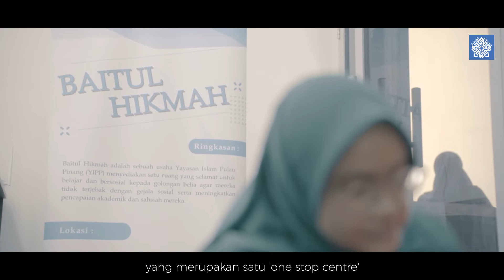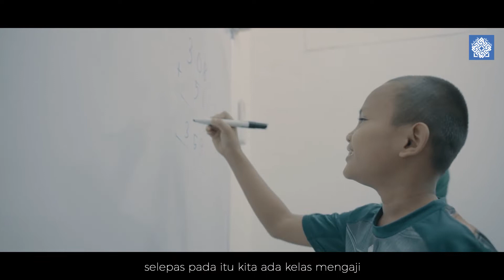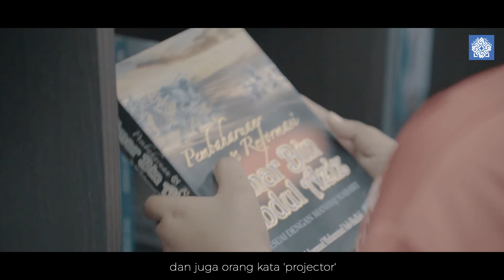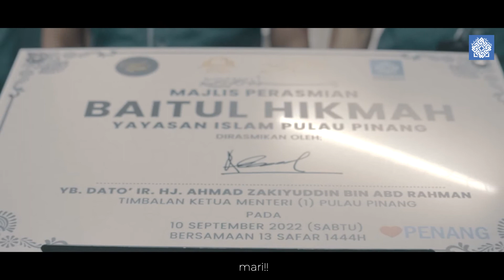PERASMIAN BAITUL HIKMAH OLEH YAYASAN ISLAM PULAU PINANG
Sebuah pusat pembangunan komuniti yang memberikan fokus kepada Belia untuk menyediakan satu ruang yang selamat untuk belajar, bermain dan bersosial kepada golongan belia agar mereka tidak terjebak dengan gejala sosial.